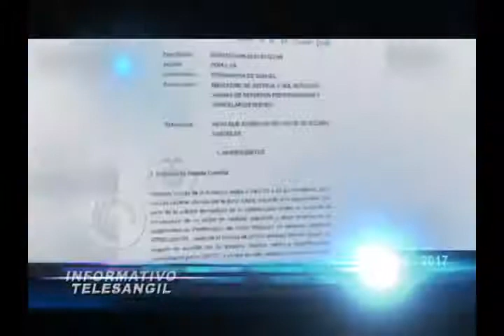titulares nov 28